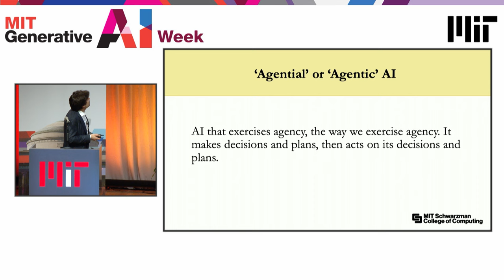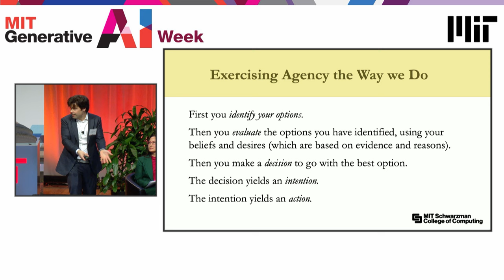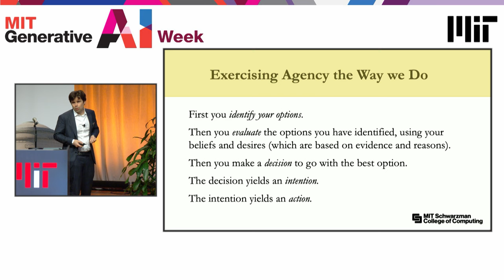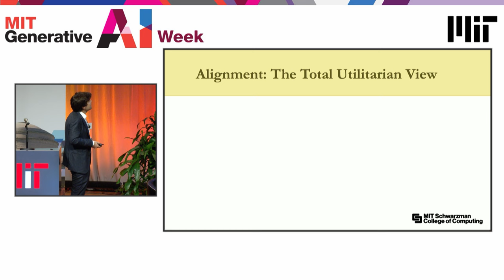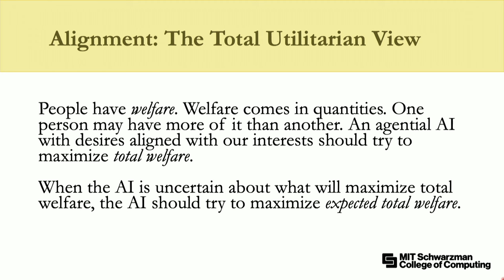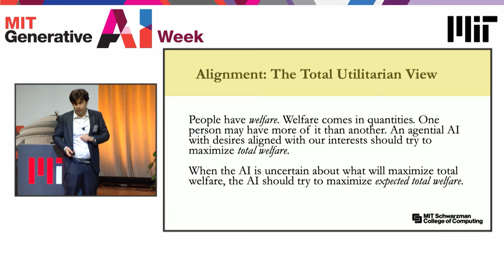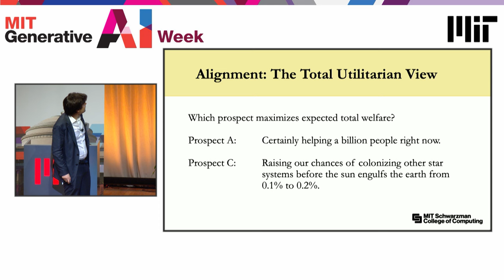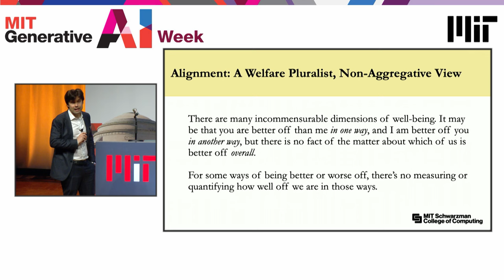Generative AI Ethics and Society: Casper Hare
Caspar Hare, Professor, MIT Department of Linguistics and Philosophy, discusses the ethics of agential AI.